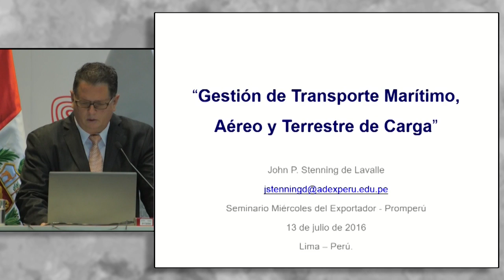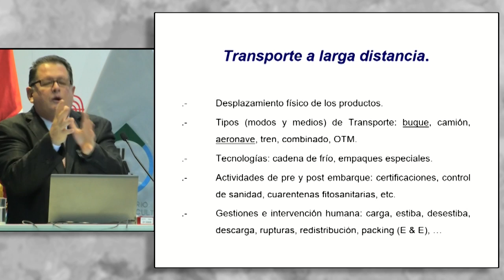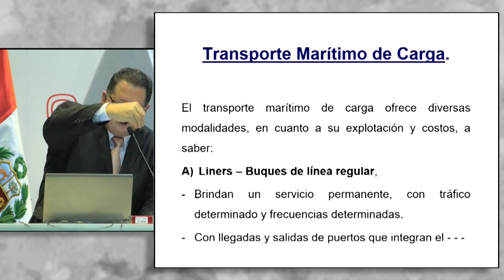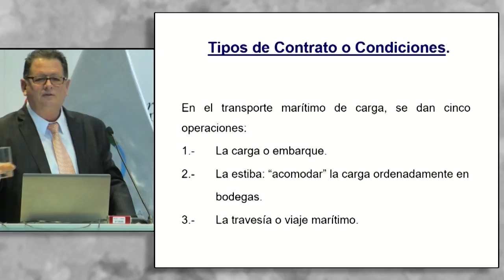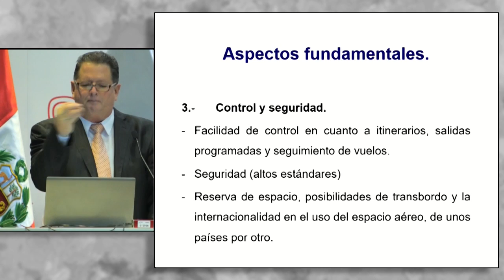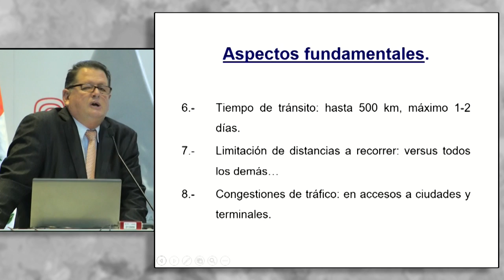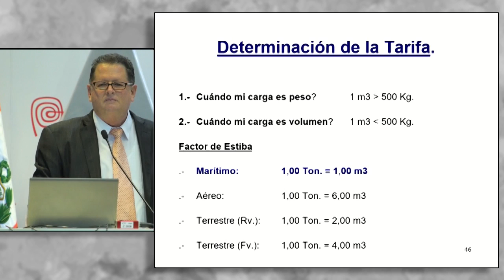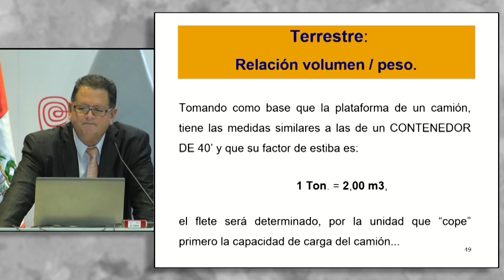Modalidades de transporte internacionales. STENNING DE LAVALLE, John [13 de julio de 2016]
Conferencia del Seminario Miércoles del Exportador PromPerú:
"Modalidades de transporte internacionales (aéreo, marítimo, terrestre, etc.)"

STENNING DE LAVALLE, John
Consultor

PromPerú